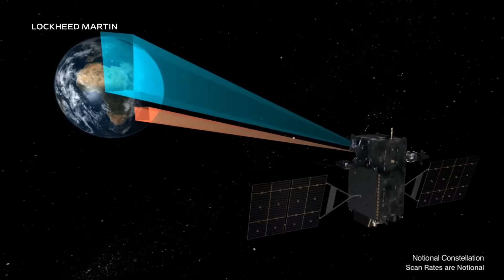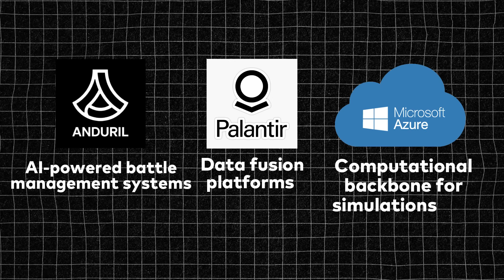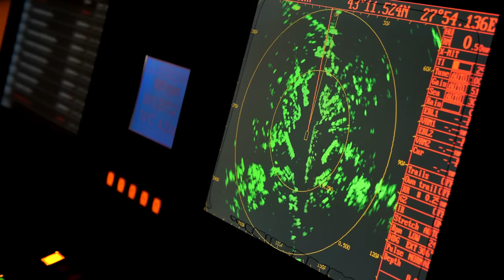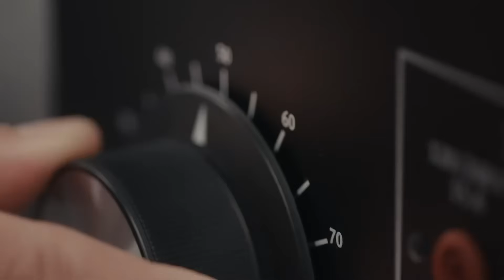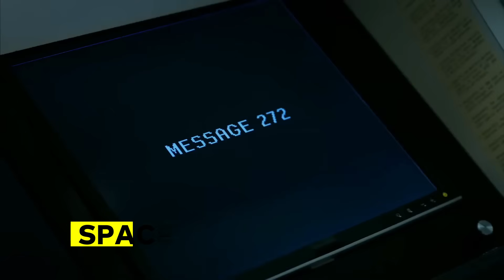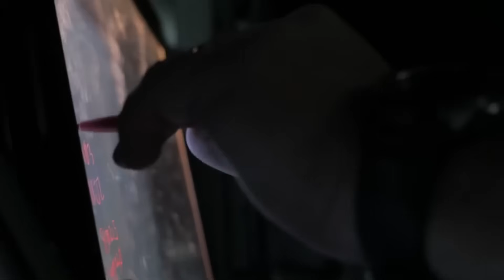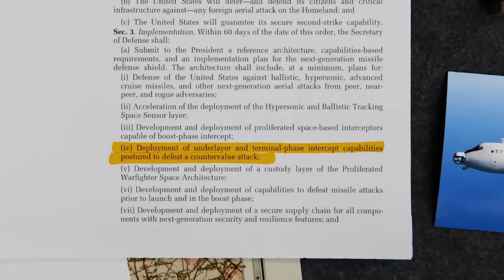US Golden Dome Defense Megaproject—$542 Billion Shield, China Scrambles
Seven hundred miles above Earth, America’s $542B Golden Dome missile shield is rewriting the future of warfare. For the first time since the nuclear age, ballistic missiles may be obsolete—not by treaties, but by technology. Powered by AI, space-based interceptors, and 550 satellites, Golden Dome promises to stop hypersonic glide vehicles from Russia, China, and beyond.

In this video, we break down how the Golden Dome program works, why it terrifies adversaries, and how it could reshape global power in 2025 and beyond. From kinetic kill vehicles in orbit to the Proliferated Warfighter Space Architecture, discover why many call this the most ambitious defense project since the Manhattan Project.

If successful, Golden Dome won’t just defend America—it could redefine what it means to be a superpower in the age of hypersonic weapons.

Cut through the noise. DIB Dispatch delivers sharp, cinematic breakdowns of the biggest defense projects shaping the U.S. and global Defense Industrial Base — from billion‑dollar shipyards to next‑gen missile shields. We reveal the strategy, scale, and stakes behind the headlines, so you know who’s building what, why it matters, and how it could shift the balance of power.

🎥 Video Source: Defense Visual Information Distribution Service (DVIDS)
🎖 Usage Rights: Public Domain — Visual content provided by the U.S. Department of Defense (DoD)

⚖️ Note: This video has been transformed for educational and documentary use. It features original editing, commentary, and contextual analysis to enhance its informational value. The material is not simply copied, re-uploaded, or reused in its original form.